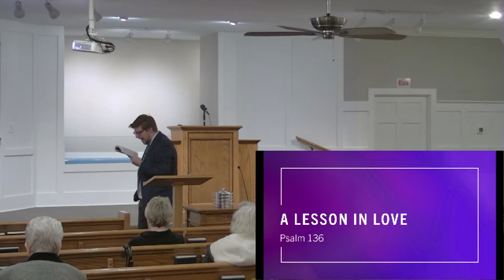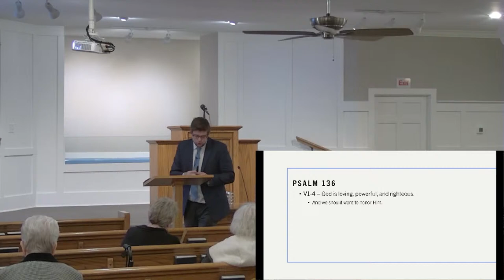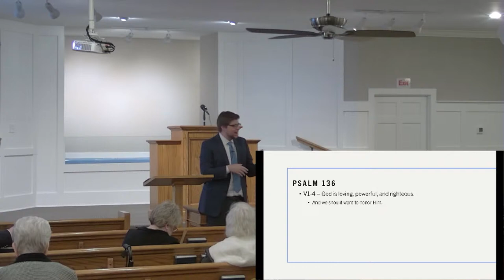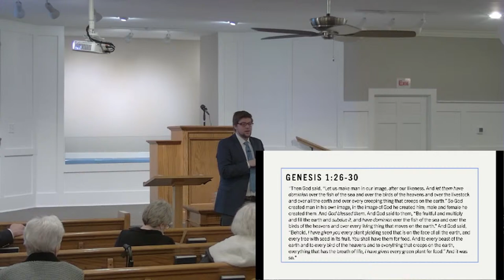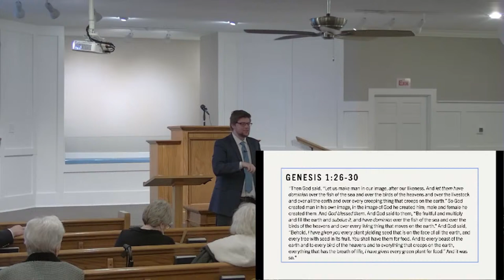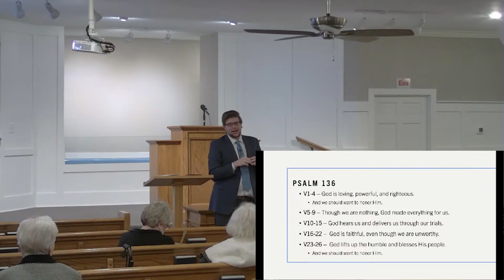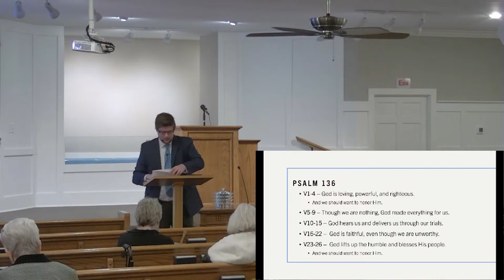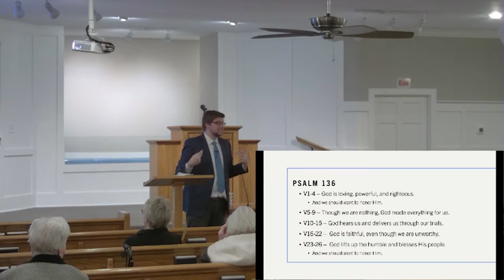A Lesson in Love, with Gavin Williams